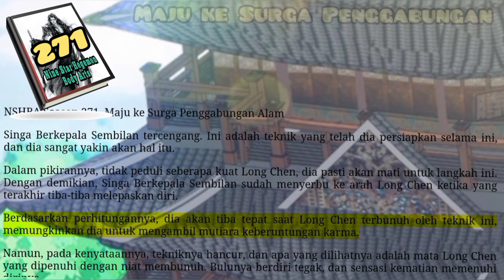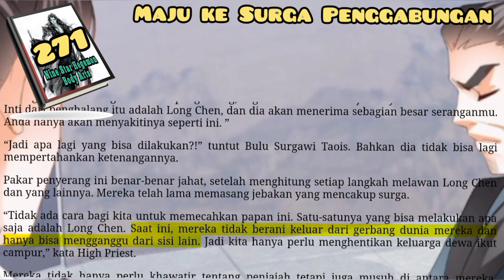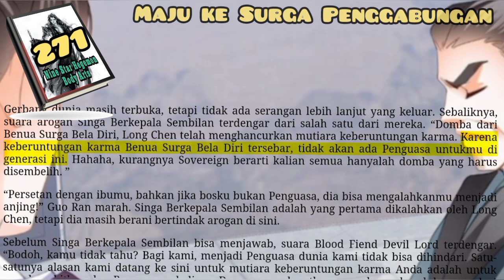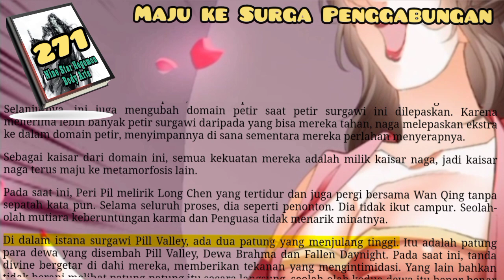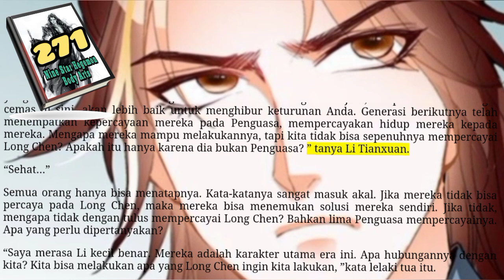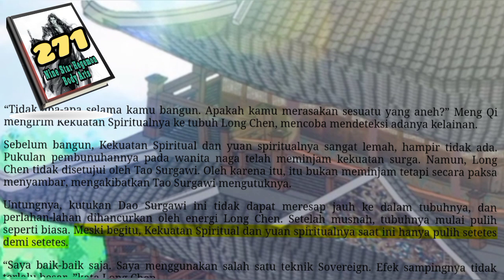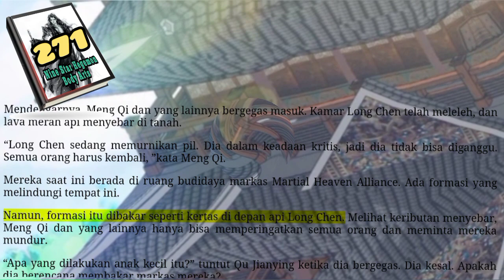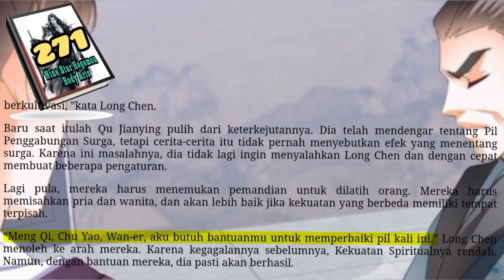Maju ke Surga Penggabungan, NSHBA 271